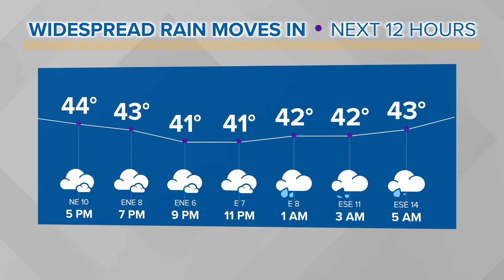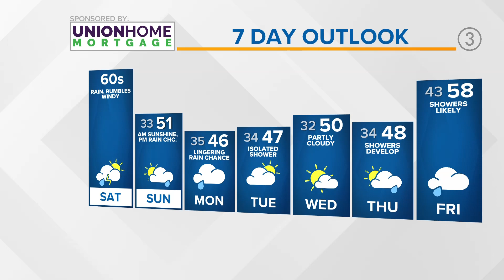Northeast Ohio weather forecast: Wind advisory in effect this weekend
Your 5 p.m. Northeast Ohio weather forecast for March 24, 2023: A wind advisory has been posted for Northeast Ohio. This doesn't settle in tonight, not even early tomorrow. For some, it begins at 10 a.m. and others noon until 8 p.m. tomorrow. Gusts during this time could approach 50mph.

While we won't start the day windy, rain will certainly be around. Rain and rumbles are possible as another warm front tries to lift. In fact, rain will begin overnight tonight. This will also allow our temperatures to soar into the 60s for many. Don't hold your breath on 60s lasting very long... widespread 30s are back as we approach 10 p.m. Even a little lake effect snow can't be ruled out for those in the primary snowbelt.